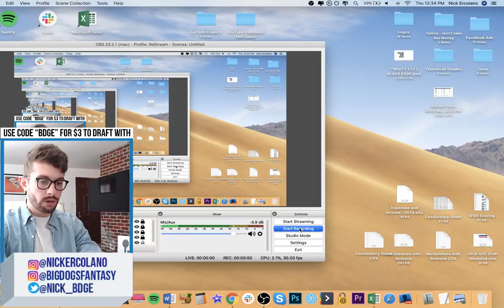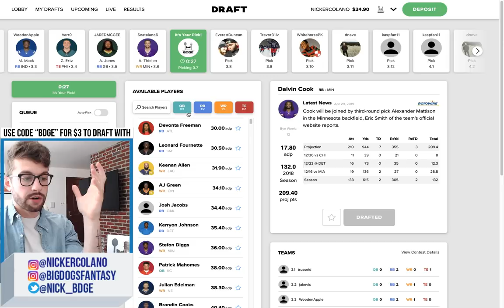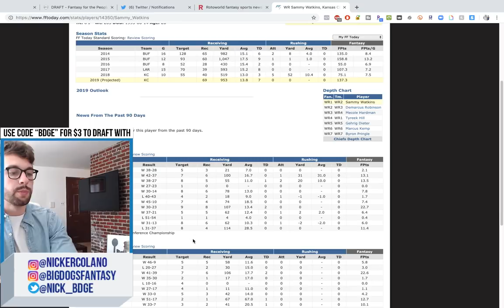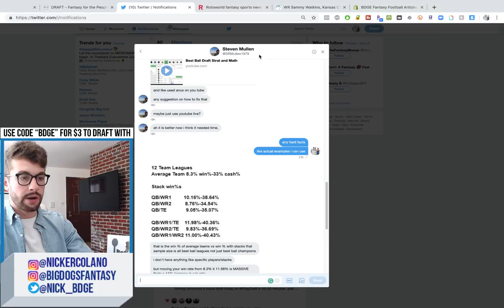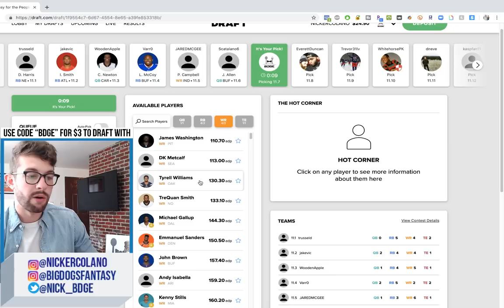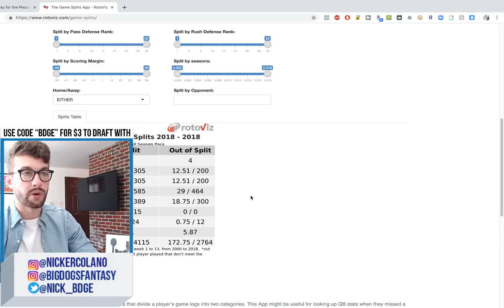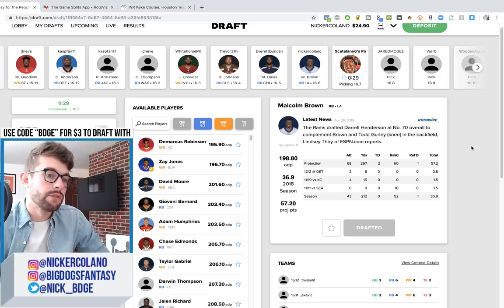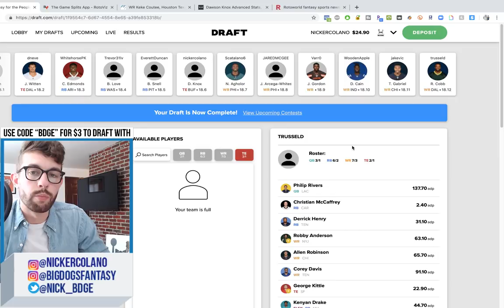2019 Fantasy Football Mock Draft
2019 Fantasy Football Mock Draft

Every Friday we're doing it live from the HQ with a 2019 Fantasy Football Live Mock Draft, presented by DRAFT.com & the DRAFT APP, talking all of the top running backs, wide receivers and tight ends for the 2019 fantasy football season. This was a 12-team Half PPR mock draft, where I was picking from the #7 spot. Enjoy!

Pre-Order the 2019 BDGE Fantasy Football Draft Kit Now - Launches July 1!